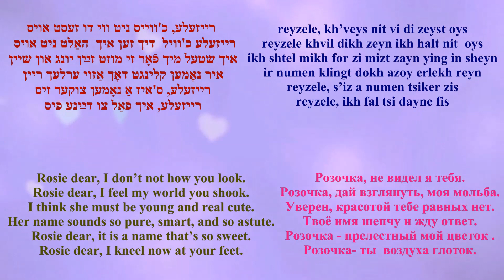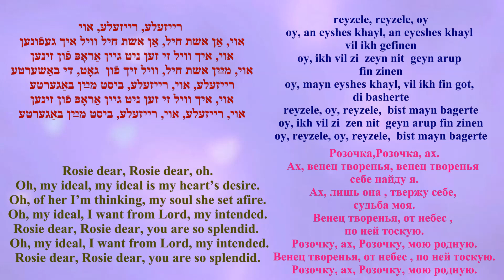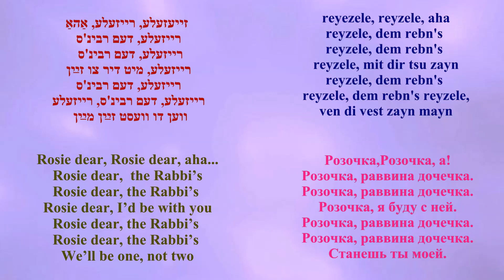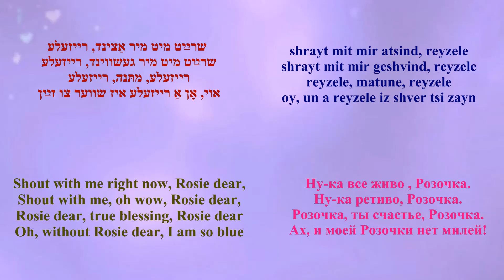AARON LEBEDEFF sings REYZELE/ ROSIE DEAR /subtitled/ רײזעלע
Lyrics by Chone Gottesfeld
from 1927 operetta "Reyzele”
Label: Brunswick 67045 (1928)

Translated into English and Russian
by Arye Menachem (LM)

אַהרן לעבעדעװ
רײזעלע
 מוזיק פֿון יוסף רומשינסקי
װערטער פֿון חנא גאָטטעספֿעלד
פֿון אָפּערעטע, רײזעלע, 1927
РОЗОЧКА
Музыка Йосифа Румшинского
Слова Хоне Готтесфелда